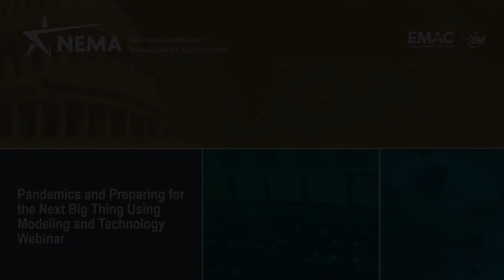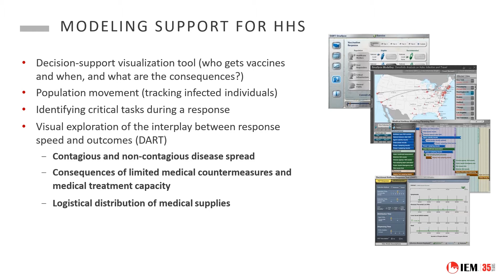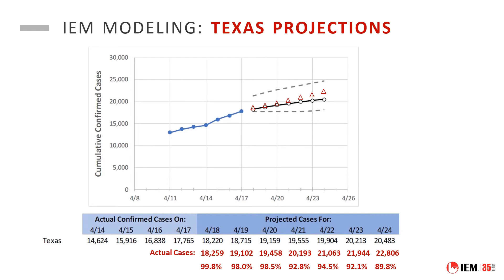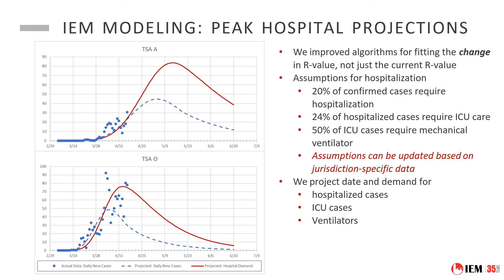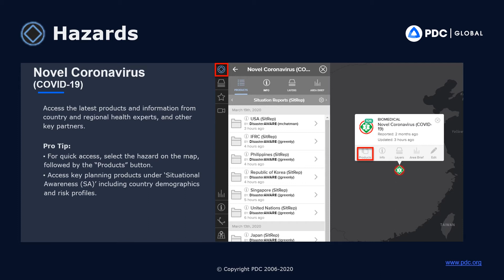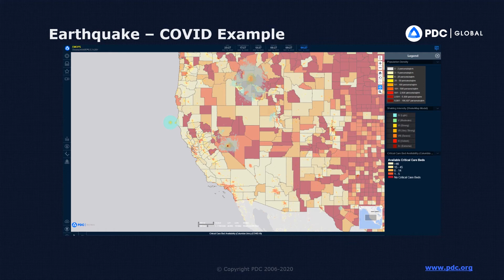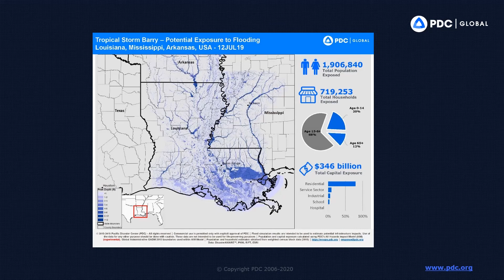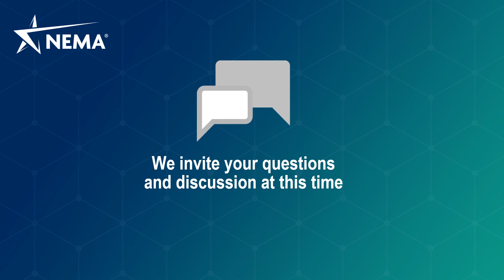NEMA Webinar Series Presents: Pandemics & Preparing for the Next Big Thing Using Modeling Technology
Data and modeling are critical tools used by state and local jurisdictions to stop the spread during the COVID-19 pandemic. Modeling also helps project hospitality capacity, availability of critical care beds, and when healthcare systems are threatened to be overcapacity. As some states are reopening, and others are planning to do so, modeling remains a key component of government decision-making. The webinar showcases two capabilities being used by state and local governments not only for coronavirus modeling, but all hazards logistics and operational planning.

Panelists:
00:03:13 Dr. Prasith “Sid” Baccam, Manager, Emerging Technologies, IEM;
00:22:06 Dr. Joseph Green, Director of Applied Science/Science Advisor, Pacific Disaster Center.
00:39:29 Q&A